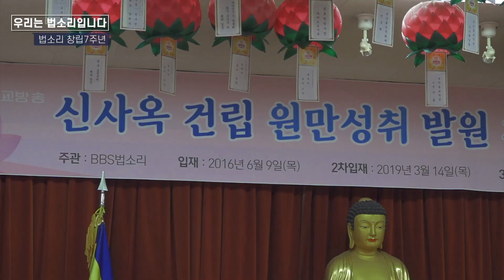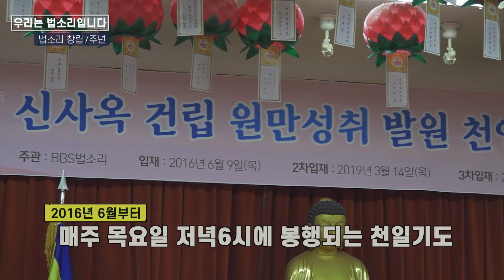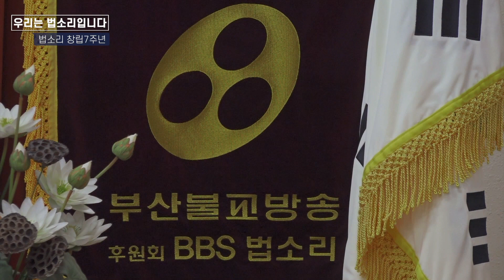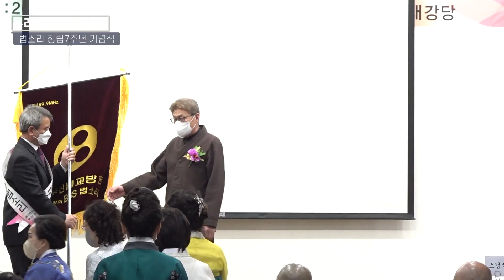BBS법소리 창립 7주년 기념식 영상